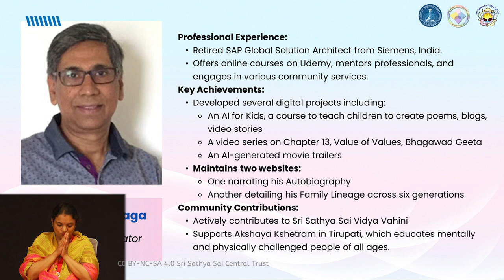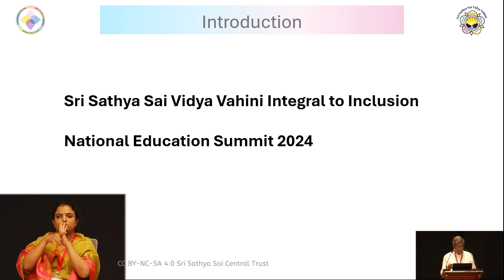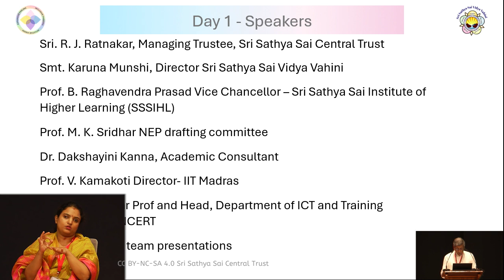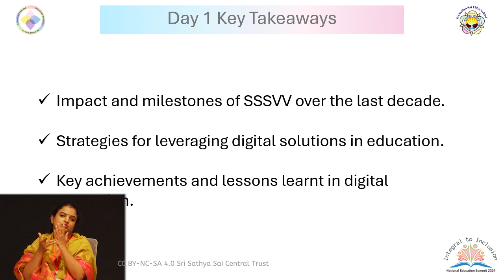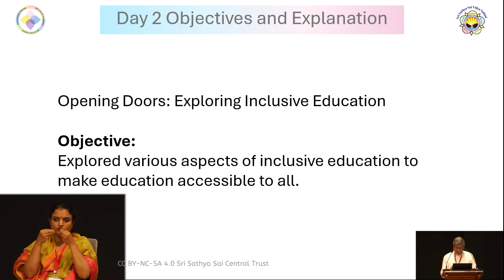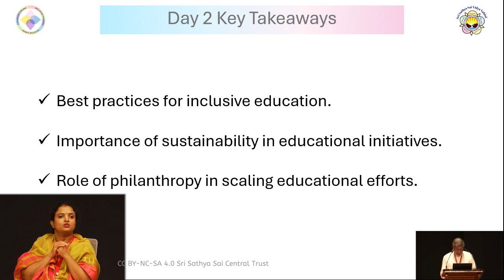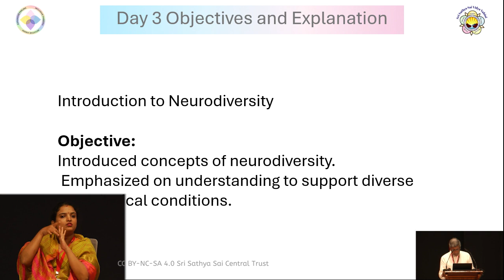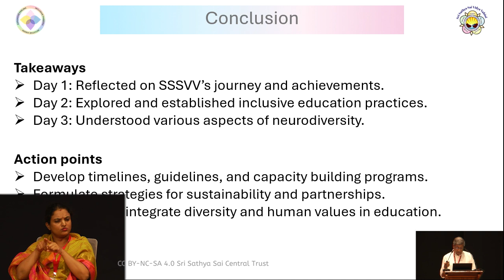Key Takeaways and Action Points BY Sri Kamaraju Turaga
SSSVV NES 2024 PRESENTATIONS SERIES